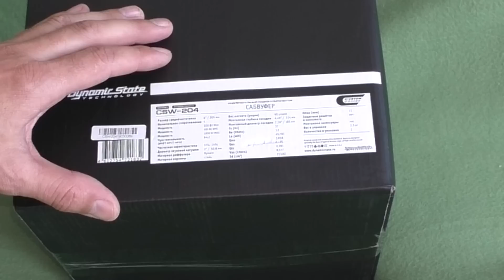Dynamic State CSW 204 CUSTOM Series сабвуфер 8, распаковка, обзор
Телега для срочных вопросов или просто поболтать о всяком 3180 рублей
___Самые популярные видео на канале___